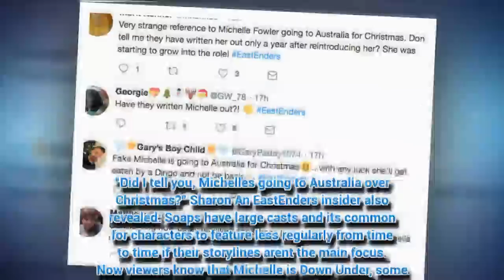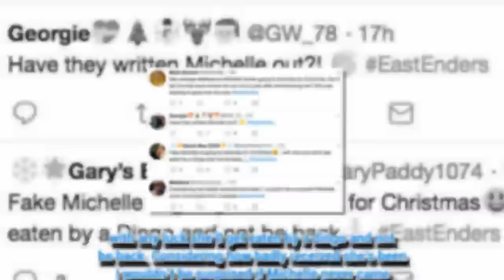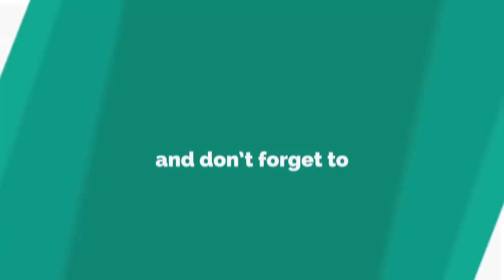EastEnders bosses FINALLY address missing character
EASTENDERS have finally explained the whereabouts of this missing resident.